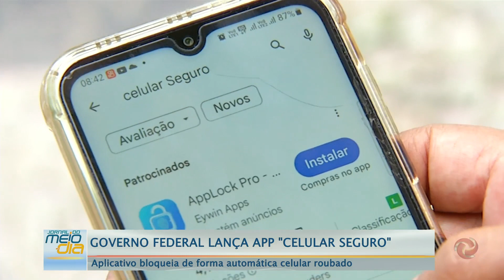Governo Federal lança app "Celular Seguro"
Mais de 41 mil aparelhos foram furtados em Minas Gerais em 2023 e 12 mil roubos foram registrados. Os casos acontecem em todo o país.